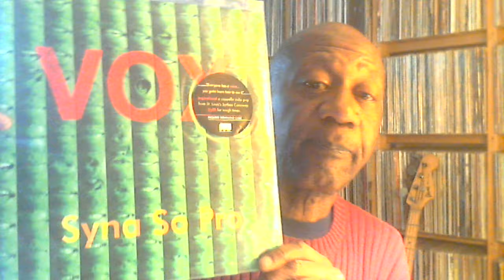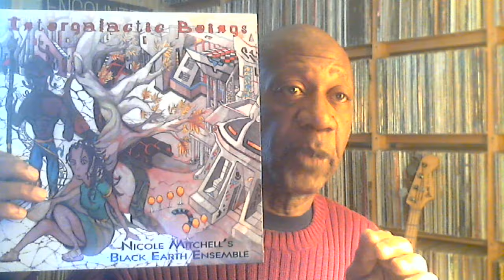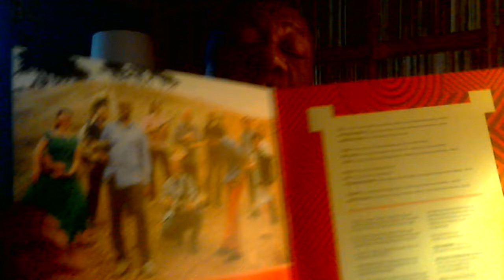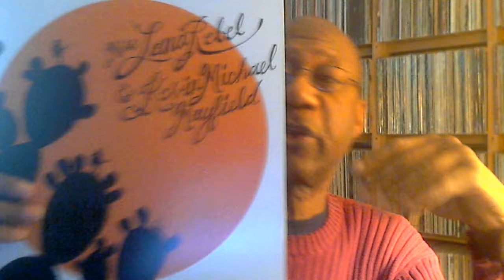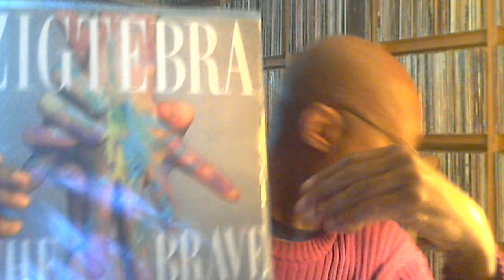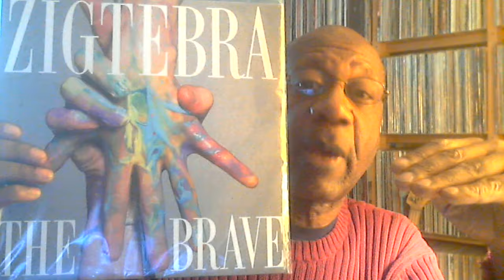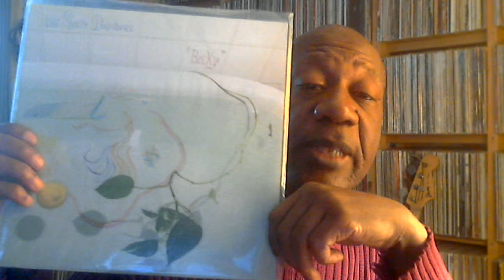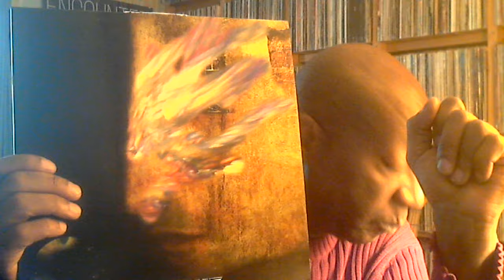FPE Records. Sunday March 26, 2017